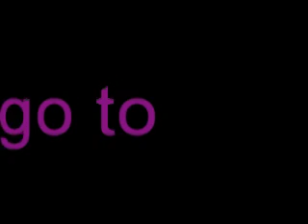Gregory Joujon-Roche Rock Star Workout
Loose weight fast & easy the natural way @